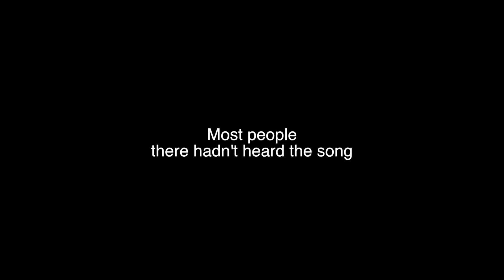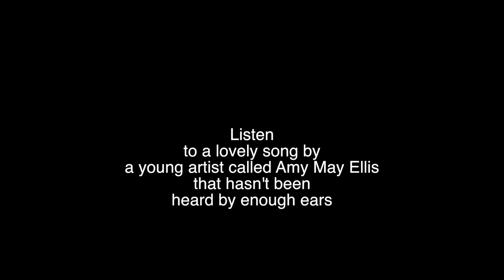18. Sex, Death, & Landscapes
Perhaps the most x-rated (12a) vlog so far. There is some light sex talk in the outro chair so if you're watching with small kids maybe look out for that! This weeks vlog also features boats, goats, tiny horses,  group painting, and mini cheddars. It's a wild ride.